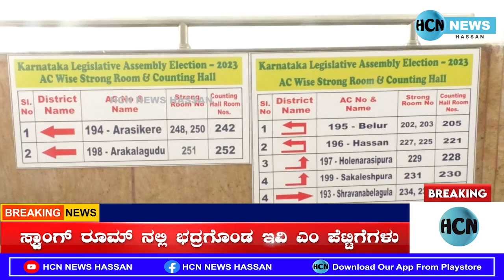ಸ್ಟ್ರಾಂಗ್ ರೂಮ್ ನಲ್ಲಿ ಭದ್ರಗೊಂಡ ಇವಿ ಎಂ ಪೆಟ್ಟಿಗೆ ಗಳು : ಫಲಿತಾಂಶ ದ ನಿರೀಕ್ಷೆಯಲ್ಲಿರುವ ರಾಜಕಾರಣಿಗಳು